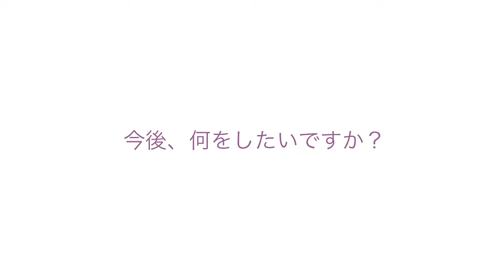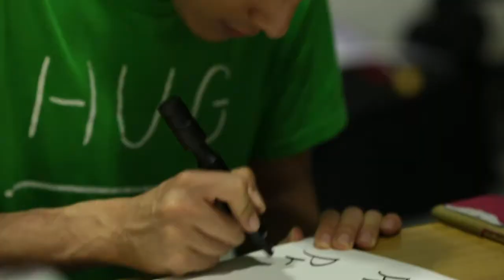LAVENDER RING INTERVIEW 111 岸田徹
2017年7月に撮影された岸田徹さんのインタビュー動画です。